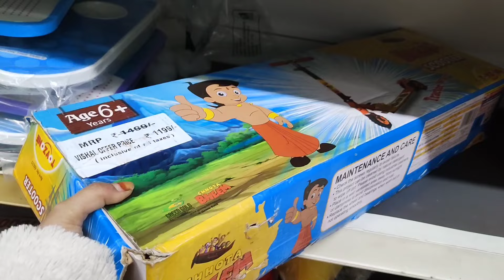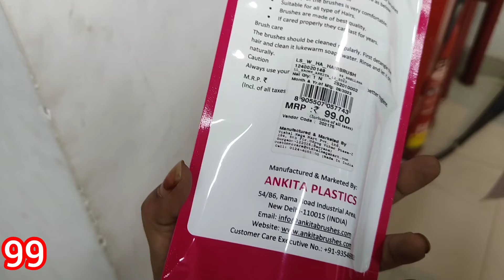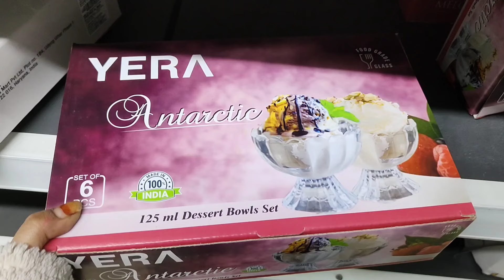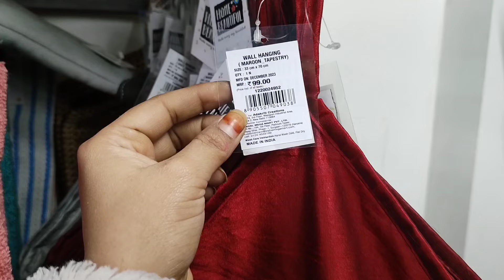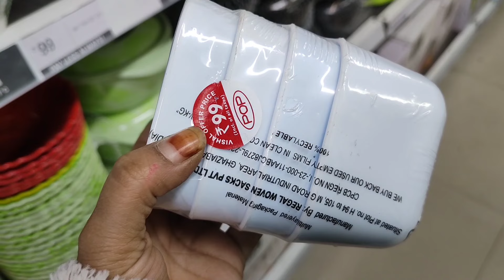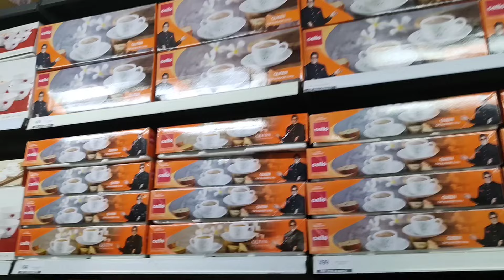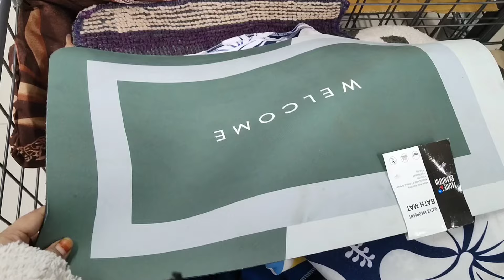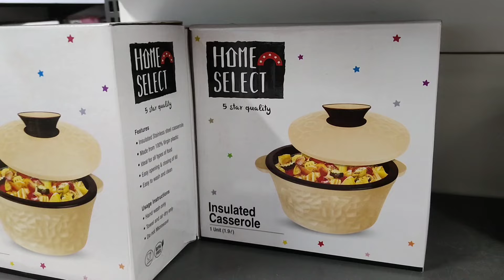Vishal Mega Mart Kitchenware And Home Decorative Product Under 99 Rs For New Year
address:- अलीगंज लखनऊ

your Querie
New year 2024 offer
2024 offer
Winter offers 2023
winter 2024 offer
New year offer
 2024 offer
2024 offer buy one get one free
smart Bazaar Diwali
DMart
d Mart offer today
d Mart new product
d Mart offers
d Mart Diwali offer
Diwali special
Diwali video
Diwali offer
Diwali discount
Diwali product
Vishal Mart